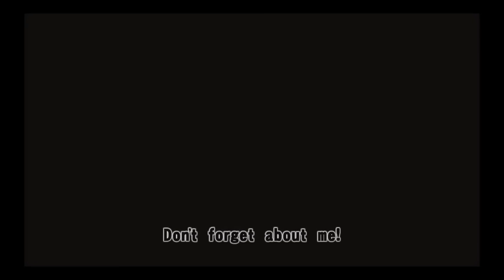Super Smash Bros. for Wii U - Online Battles 81 (Mario VS Roy)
In this online battle, I play For Glory Mode and Friends against Roy from Fire Emblem with custom soundtracks. The first matches for 3DS is below.

Nintendo Network ID: Hoangan

Izumi You - Dame
DOES - Guren (Nightore Version)
Ultimate Marvel VS Capcom 3 - Vergil Theme